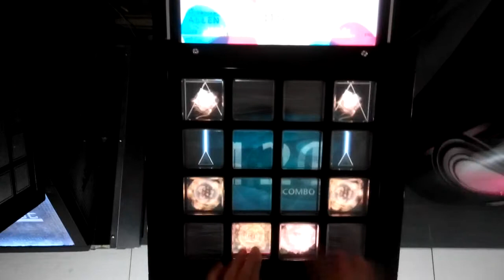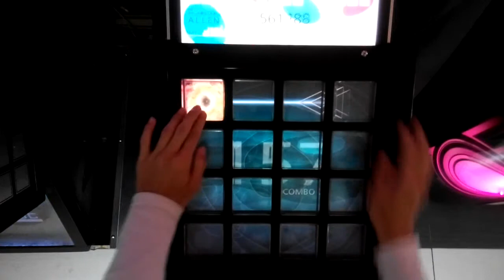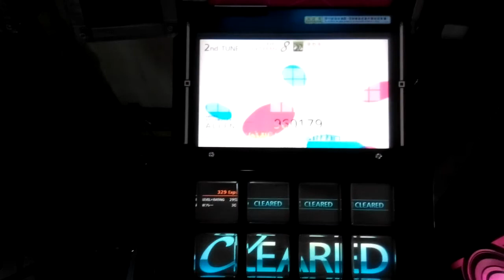【jubeat prop】キセキ [ 2 ] [EXT]